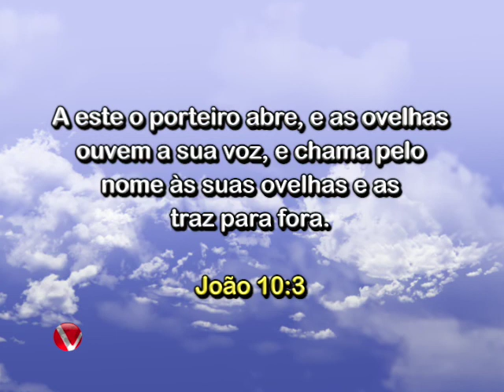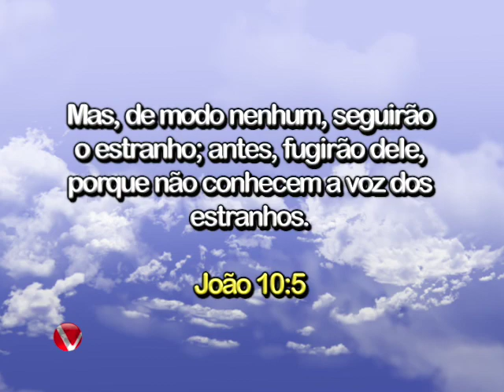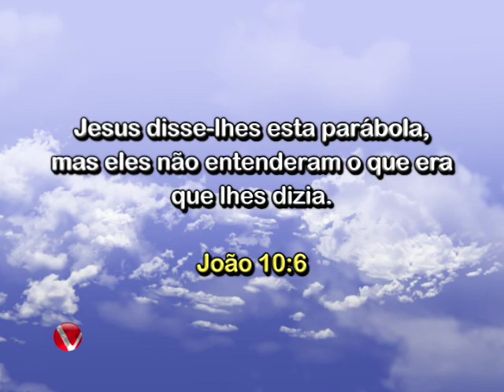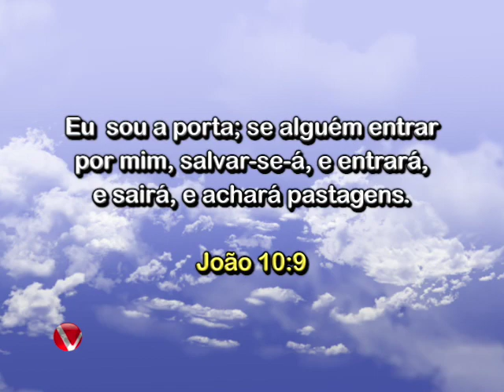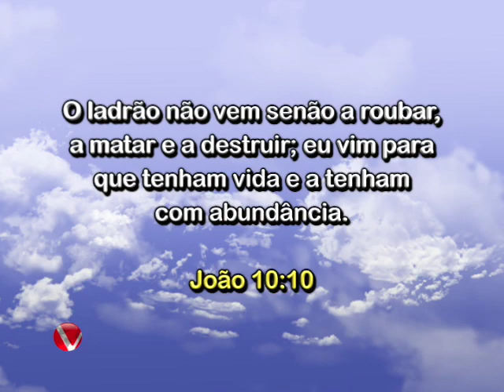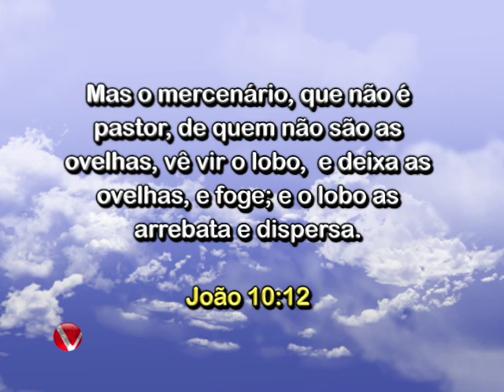Missº Ramalho "João 10.1-12"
“Eu lhes asseguro que aquele que não entra no aprisco das ovelhas pela porta, mas sobe por outro lugar, é ladrão e assaltante.
Aquele que entra pela porta é o pastor das ovelhas.
O porteiro abre-lhe a porta, e as ovelhas ouvem a sua voz. Ele chama as suas ovelhas pelo nome e as leva para fora.
Depois de conduzir para fora todas as suas ovelhas, vai adiante delas, e estas o seguem, porque conhecem a sua voz.
Mas nunca seguirão um estranho; na verdade, fugirão dele, porque não reconhecem a voz de estranhos".
Jesus usou essa comparação, mas eles não compreenderam o que lhes estava falando.
Então Jesus afirmou de novo: "Digo-lhes a verdade: Eu sou a porta das ovelhas.
Todos os que vieram antes de mim eram ladrões e assaltantes, mas as ovelhas não os ouviram.
Eu sou a porta; quem entra por mim será salvo. Entrará e sairá, e encontrará pastagem.
O ladrão vem apenas para furtar, matar e destruir; eu vim para que tenham vida, e a tenham plenamente.
"Eu sou o bom pastor. O bom pastor dá a sua vida pelas ovelhas.
O assalariado não é o pastor a quem as ovelhas pertencem. Assim, quando vê que o lobo vem, abandona as ovelhas e foge. Então o lobo ataca o rebanho e o dispersa.”
João 10:1-12
Para saber mais ou baixar em áudio ou vídeo acesse:

Categoria
o Pessoas e blogs
• Licença
o Licença padrão do YouTube